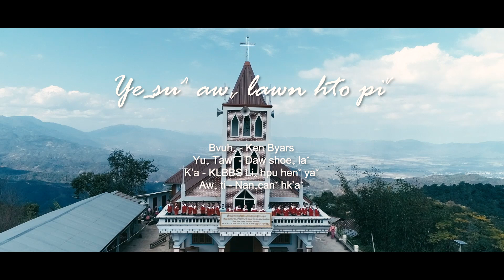YEˍSUˆ AWˬ LAWN HTO PIˆ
Bvuhꞈ - Ken Byars
Laˇhuˍ hkawˇ yuˬ tawˆ - Dawˬ Sho-eˬlaˆ
K'a - KLBBS Liꞈ hpu henˇ yaˇ
Awˬ ti - Nanˬcanˇ Hk'aˆ, Cenˇtunˍ myoˆ nehˍ.